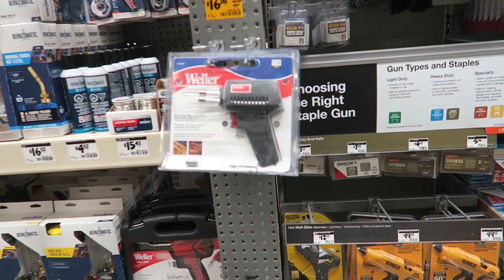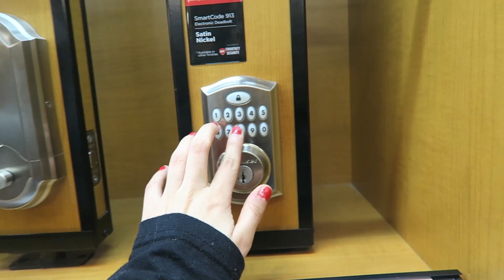Life update & Buying a house!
Thank you guys so much for watching! Enjoy this random Vlog of my husband and I.